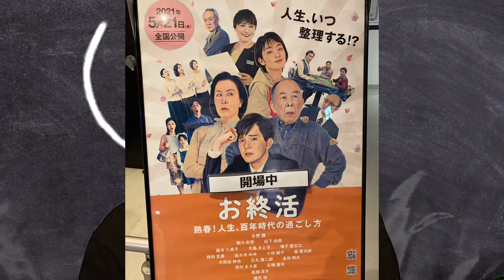新作映画紹介 お終活 熟春！人生、百年時代の過ごし方 評価 感想レビュー動画 橋爪功 高畑淳子 剛力彩芽 西村まさ彦 松下由樹が大活躍のコメディー作品！！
今回は新作映画紹介！
2人の夫婦の物語。
ご覧下さい。

【動画内で紹介した映画】

⚫️君の瞳が問いかけている

お終活熟春！人生、百年時代の過ごし方